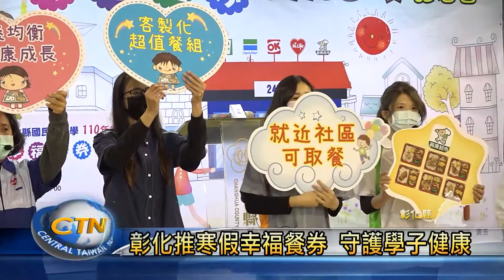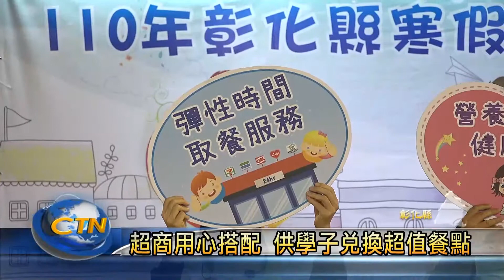彰化推寒假幸福餐券 守護學子健康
寒假即將來臨，彰化縣政府考量這段期間，包括低收入戶、中低收入戶、家庭突遭變故，或是經由導師家庭訪視所認定的學生，還是需要有完整的營養照顧，於是用心規劃、提供「幸福餐券」，希望在寒假期間，能守護這些孩子的健康、溫暖他們的心。